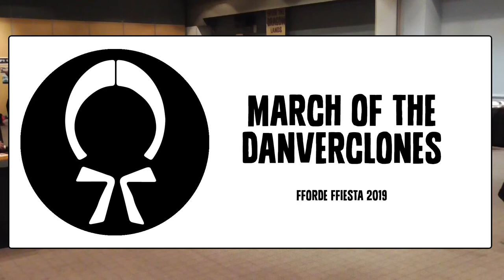March of the Danverclones 2019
Fforde Ffiesta 2019: March of the Danverclones

The Fforde Ffiesta is a gathering for fans of author Jasper Fforde and at every gathering we try to set the record for the most Danverclones ever gathered in a single location. If you have never read Jasper's Thursday Next novels this will seem very strange and to be honest it really is but everyone involved has a lot of fun. If you are interested in finding out more then why not come along to the next event.